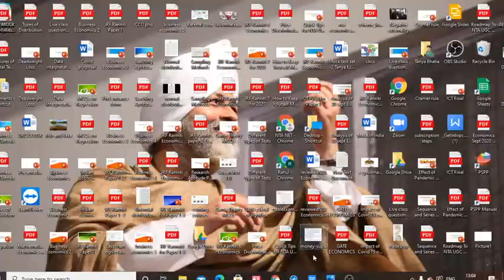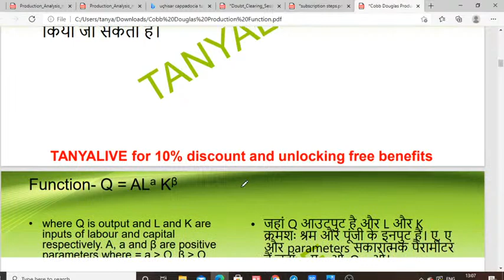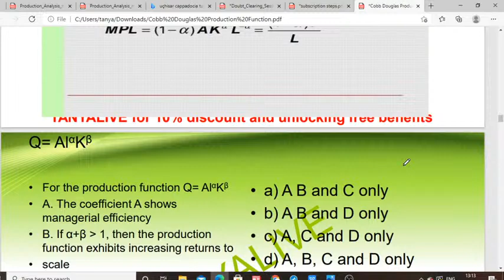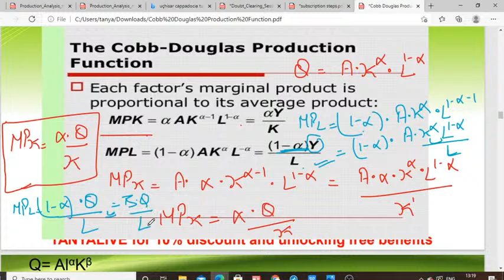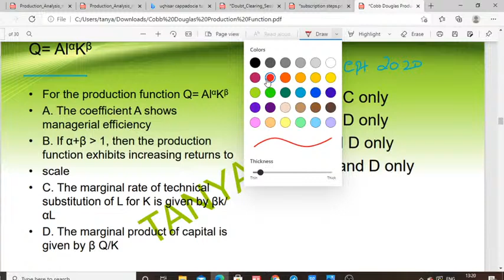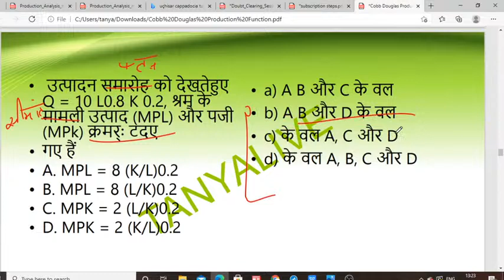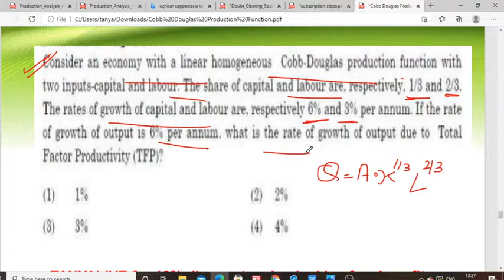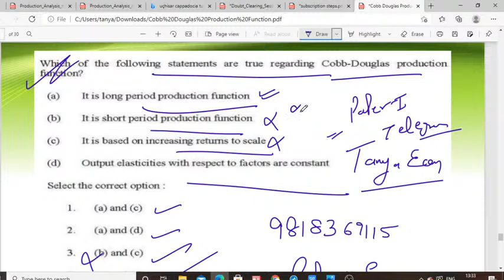Flash Revision Series Cobb Douglas Production Function With MCQs for UGC NET |Tanya Bhatia|Unacademy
In this session Tanya Bhatia will discuss Flash Revision Series
Cobb Douglas Production Function With MCQs for UGC NET

 Explore our latest Ask a Doubt feature in 3 Easy Steps:
1: Open the """"Ask a Doubt"""" Section on Uancademy App.
 2 : Click a photo of the question, Crop & Upload.

 Unacademy Subscription Benefits:
 1. Learn from your favorite teacher
 2. Dedicated DOUBT sessions
 3. One Subscription, Unlimited Access
 4. Real-time interaction with Teachers
 5. You can ask doubts in the live class
 6. Download the videos & watch offline

 Tanya Bhatia, Economics JRF holder and Assistant Professor in Satyawati DU. Expert in NET for Economics.